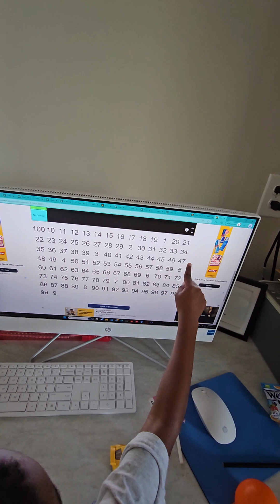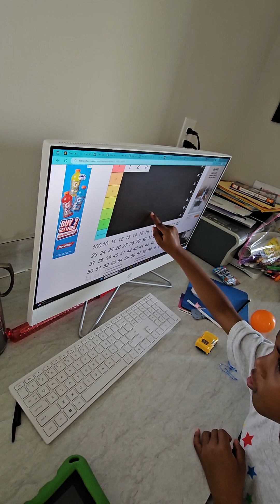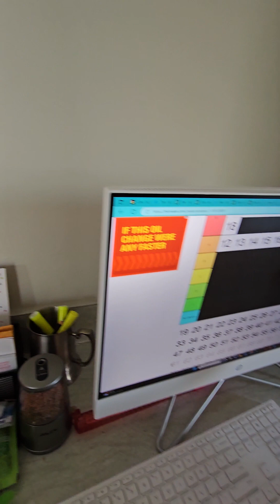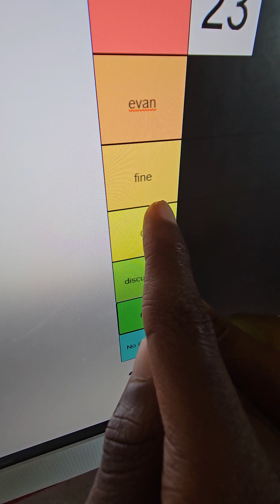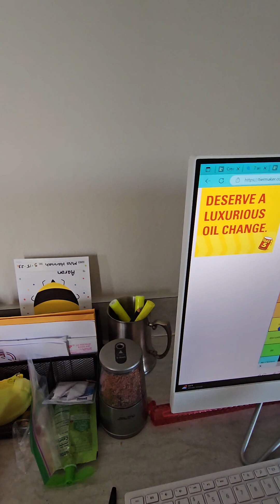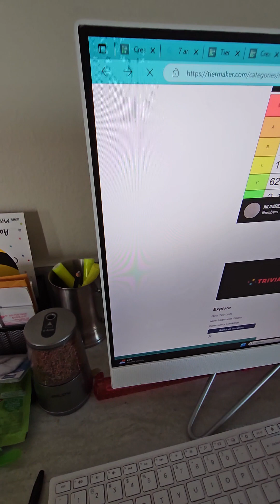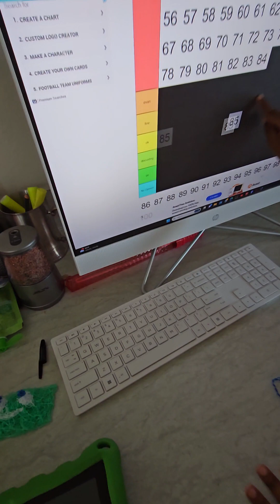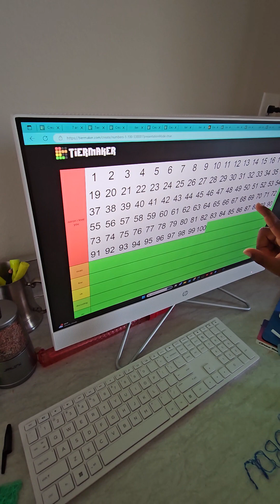We put every number in one tier you in a tierlist